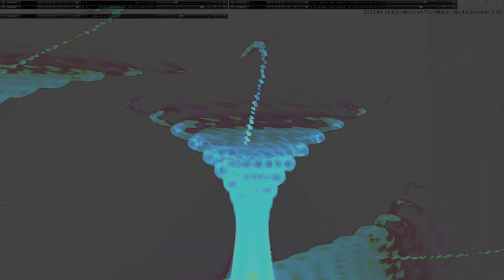Movie 24 09 28 17h01m47s series H time puppets part one